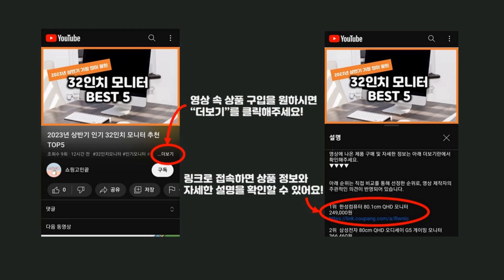2024년 가성비 린드버그 추천 TOP5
2024년 하반기 가성비 린드버그 추천 TOP5을 소개합니다.

♥5위   제이린드버그 골프웨어 남성 티셔츠 heath 히스 반팔  [  69,800원  ]

♥4위   그레힙 여성 골프 바지 밴딩 조거 팬츠 레터링 포인트 빅사이즈 골프웨어 골프복  [  79,800원  ]

♥3위   제이린드버그 남성 폴로티 골프웨어 투어테크 헤스 골프셔츠  [  89,900원  ]

♥2위   제이린드버그 남성 반팔티 KV 폴로셔츠 골프웨어  [  99,500원  ]

♥1위   제이린드버그 남성 반팔티 투어테크 슬림핏 골프웨어  [  85,500원  ]